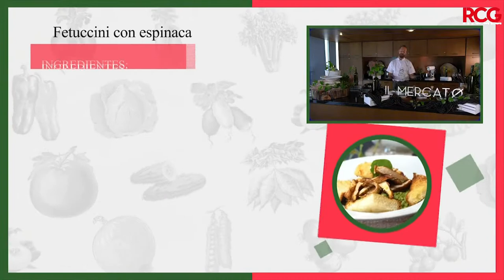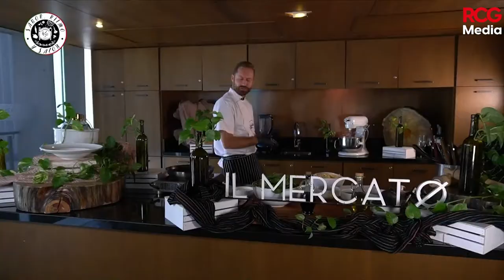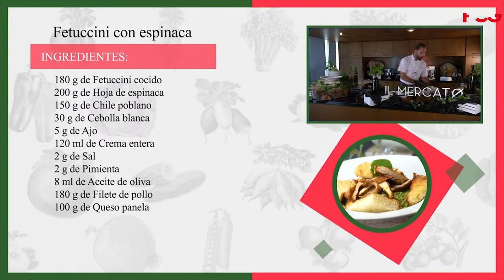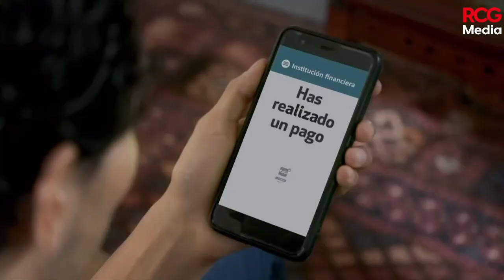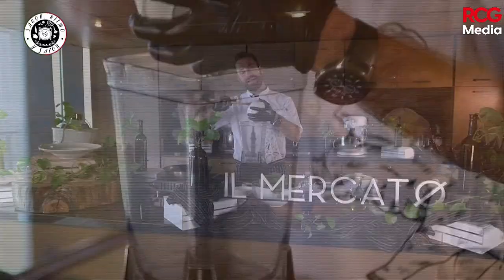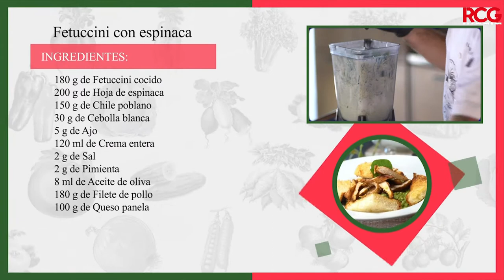Sabor, Ritmo y Sazón RCG 23 de Noviembre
‼️ No te pierdas las mejores recetas del chef 👨🍳 Omar Sánchez Arias en Sabor, Ritmo y Sazón 😎 ‼️
🍴Presentado por Pastas La Moderna 100 años siendo la pasta de tu vida 🍝💕

👉Hoy te prepara: Fetuccini con espinaca 😋